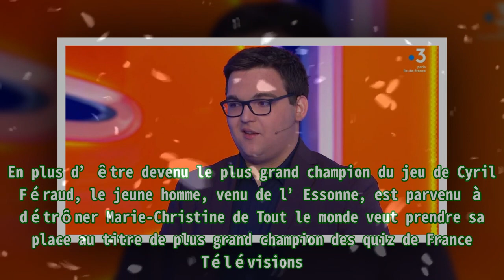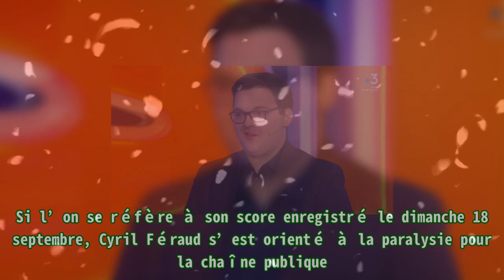Le Grand Slam : Cyril Féraud paralyse France 3, le champion Enzo éliminé ?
,#,#télématin télématin :,#france 5,
Le Grand Slam : Cyril Féraud paralyse France 3, le champion Enzo éliminé ? |Invicta Men's Pro Diver Stainless Steel Quartz Watch . Please help me with an order to maintain the system, thanks a lot.| En cette rentrée 2022 / 2023, Cyril Féraud multiplie les projets avec France Télévisions. En plus d’un double jeu quotidien sur France 3, l’animateur de La carte aux trésors s’est vu confier un nouveau divertissement sur France 2. Celui-ci, baptisé 100% Logique et lancé le samedi 24 septembre 2022, a signé des débuts prometteurs en audience. Depuis 2009, Cyril Féraud officie au quotidien avec Slam sur France 3. Le jeu, produit par Effervescence, n’a cessé d’enchaîner les succès au fil des années. Il a donné naissance à une déclinaison, baptisée Le Grand Slam et programmée chaque dimanche en fin d’après-midi. L’émission a vu ses compteurs s’affoler avec Enzo lors des derniers mois de la saison 2021/2022. Au fil des mois, Enzo n’a cessé de battre des records au Grand Slam. En plus d’être devenu le plus grand champion du jeu de Cyril Féraud, le jeune homme, venu de l’Essonne, est parvenu à détrôner Marie-Christine de Tout le monde veut prendre sa place au titre de plus grand champion des quiz de France Télévisions. Il est déterminé à ne pas en rester là. Enzo a retrouvé Cyril Féraud pour une trente-quatrième participation au Grand Slam le dimanche 25 septembre. Dès 17h55, il y a été défié par trois nouveaux adversaires. Le jeune homme a conservé son titre de champion au détriment de Marion, Clément et Anne-Sophie. En finale, il s’est adjugé un gain supplémentaire à 4.500 euros. L’occasion pour lui de porter son impressionnante cagnotte à 209.500 euros de gains. Côté audience, la trente-quatrième participation d’Enzo au Grand Slam a permis à France 3 de susciter l’intérêt de 1.74 million de téléspectateurs jusqu’à 18h50. La déclinaison de Slam a établi sa part de marché à 14.2% auprès de l’ensemble du public. Si l’on se réfère à son score enregistré le dimanche 18 septembre, Cyril Féraud s’est orienté à la paralysie pour la chaîne publique. France 3 commandera une nouvelle édition du Grand Slam ce dimanche 2 octobre 2022 à 17h55. Trois nouveaux candidats se présenteront à Cyril Féraud avec la ferme intention de s’emparer du titre de champion. Enzo parviendra-t-il à échapper à l’élimination ? Affaire à suivre… :,#france 5,
Le Grand Slam : Cyril Féraud paralyse France 3, le champion Enzo éliminé ? |Invicta Men's Pro Diver Stainless Steel Quartz Watch . Please help me with an order to maintain the system, thanks a lot.| En cette rentrée 2022 / 2023, Cyril Féraud multiplie les projets avec France Télévisions. En plus d’un double jeu quotidien sur France 3, l’animateur de La carte aux trésors s’est vu confier un nouveau divertissement sur France 2. Celui-ci, baptisé 100% Logique et lancé le samedi 24 septembre 2022, a signé des débuts prometteurs en audience. Depuis 2009, Cyril Féraud officie au quotidien avec Slam sur France 3. Le jeu, produit par Effervescence, n’a cessé d’enchaîner les succès au fil des années. Il a donné naissance à une déclinaison, baptisée Le Grand Slam et programmée chaque dimanche en fin d’après-midi. L’émission a vu ses compteurs s’affoler avec Enzo lors des derniers mois de la saison 2021/2022. Au fil des mois, Enzo n’a cessé de battre des records au Grand Slam. En plus d’être devenu le plus grand champion du jeu de Cyril Féraud, le jeune homme, venu de l’Essonne, est parvenu à détrôner Marie-Christine de Tout le monde veut prendre sa place au titre de plus grand champion des quiz de France Télévisions. Il est déterminé à ne pas en rester là. Enzo a retrouvé Cyril Féraud pour une trente-quatrième participation au Grand Slam le dimanche 25 septembre. Dès 17h55, il y a été défié par trois nouveaux adversaires. Le jeune homme a conservé son titre de champion au détriment de Marion, Clément et Anne-Sophie. En finale, il s’est adjugé un gain supplémentaire à 4.500 euros. L’occasion pour lui de porter son impressionnante cagnotte à 209.500 euros de gains. Côté audience, la trente-quatrième participation d’Enzo au Grand Slam a permis à France 3 de susciter l’intérêt de 1.74 million de téléspectateurs jusqu’à 18h50. La déclinaison de Slam a établi sa part de marché à 14.2% auprès de l’ensemble du public. Si l’on se réfère à son score enregistré le dimanche 18 septembre, Cyril Féraud s’est orienté à la paralysie pour la chaîne publique. France 3 commandera une nouvelle édition du Grand Slam ce dimanche 2 octobre 2022 à 17h55. Trois nouveaux candidats se présenteront à Cyril Féraud avec la ferme intention de s’emparer du titre de champion. Enzo parviendra-t-il à échapper à l’élimination ? Affaire à suivre…